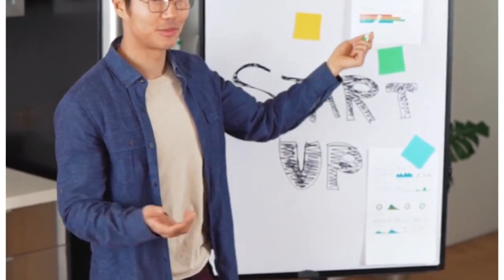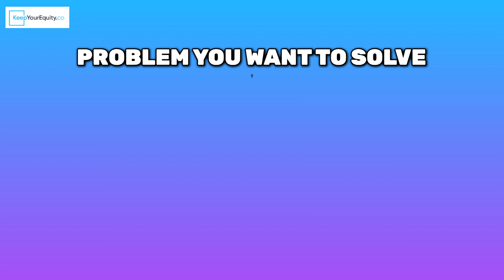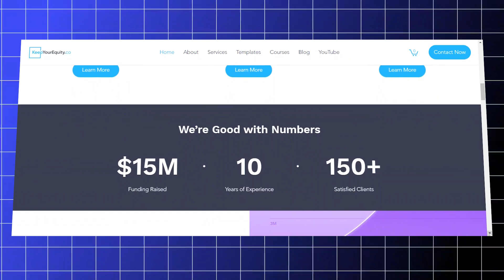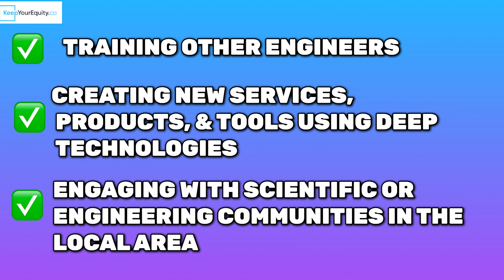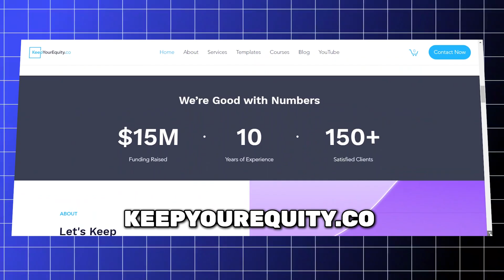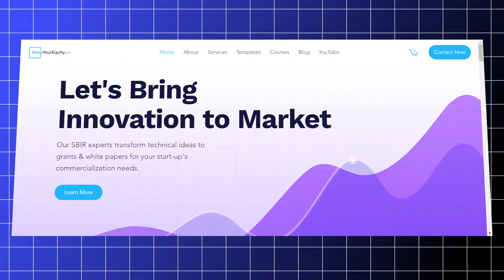Must-Know CHANGES to SBIR/STTR Phase I Funding: Securing Grant Funding from the NSF in 2025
The NSF has just released a new SBIR solicitation with major updates that every start-up founder needs to know! In this video, I'll break down the latest changes, including new application requirements, budget limits, and crucial 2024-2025 submission dates. I’m Stacy Chin, a professional SBIR consultant with a track record of raising over $15M for start-ups. This is your chance to get ahead and ensure your SBIR application stands out.

KeepYourEquity.co’s mission is to support scientists, engineers, and clinicians in their start-up journeys by helping Founders secure SBIR/STTR grants. The goal of this YouTube channel is to educate Founders on how to raise non-dilutive federal funding to get the resources they need to commercialize innovative ideas to solve today’s biggest global problems. To date, we’ve helped to raise over $15 M of SBIR/STTR funding across start-ups across medicine, engineering, environment, energy, military, and much more!

Support the KeepYourEquity.co ecosystem:
- Buy a SuperThank in the video link above
- Get access to membership perks – Click on JOIN on my YouTube Homepage

About Stacy Chin, Ph.D.
Dr. Chin is an expert federal grants and contracts advisor specializing in science and technology start-ups (public and private) pursuing technical R&D commercialization funding opportunities. For +10 years, she has successfully helped start-ups secure +$15 million in non-dilutive funding. She also served as an SBIR/STTR reviewer for the National Institutes of Health (NIH) and the National Science Foundation (NSF). Dr. Chin has worked on innovations and applications spanning medical devices, pharmaceuticals, biomedical technologies, therapeutics, digital health, UVAs, novel materials, sensors, AI/ML/NPL, defense, AgTech, manufacturing, EdTech, and energy. She has helped clients pursue SBIR/STTR grants (Phase I & II) for the NIH, NSF, DOE, DHS, DOD, USDA, NOAA, and many more. Dr. Chin also helps clients prepare larger federal grants/contracts and RFPs, including GHERI, PCORI, ARPA-E, ARPA-H, CDMRP, R01, DLA, PMRP, SOCOM, CPRITS proposals, and many others.

Read about her entrepreneurial journey in Train Like a Scientist, Think Like an Entrepreneur

All video content is made for entertainment and informational purposes only and does not guarantee awarded federal grants. All information (including agreements, forms, and documents) available on the site, keepyourequity.co, is provided without any warranty, express or implied, including as to their legal effect and completeness. The information should be used as a guide and modified to meet your own individual needs. Your use of any information or forms is at your own risk.